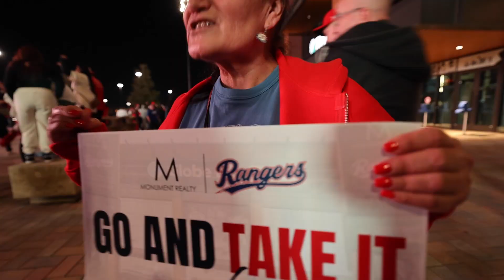'This is lifetime memories': Fans celebrate as Texas Rangers win World Series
Fans celebrate at a watch party in Globe Life Field as the Texas Rangers win the World Series over the Diamondbacks in Game 5.